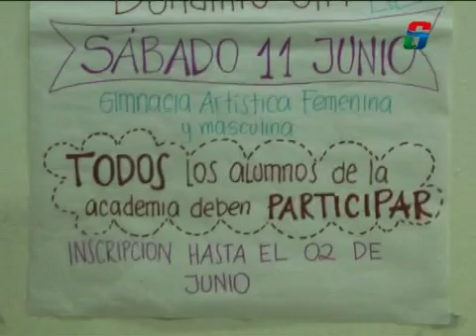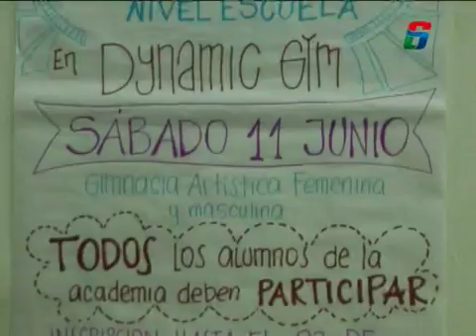TORNEO AMISTOSO DE GIMNASIA ARTISTICA EN DYNAMIC GYM